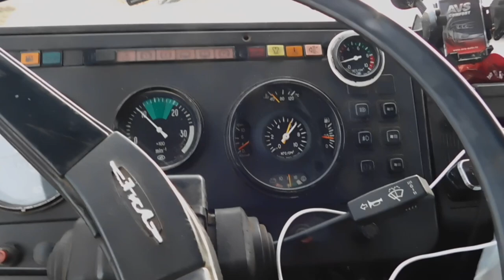Как по быстрому загрузить ЗИЛ Бычок сеном! Развозим сено по заказчикам! осень 2021г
день развоза сана. развозим по заказчикам.
погрузка мтз 80 с куном и зил бычок.